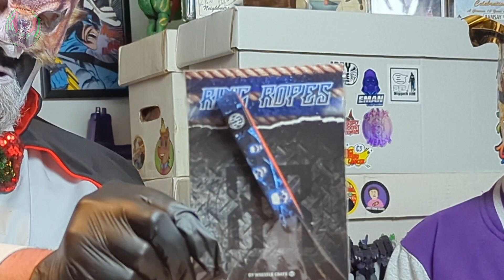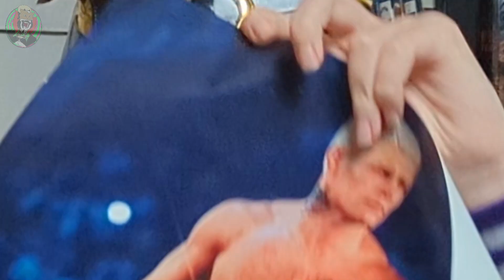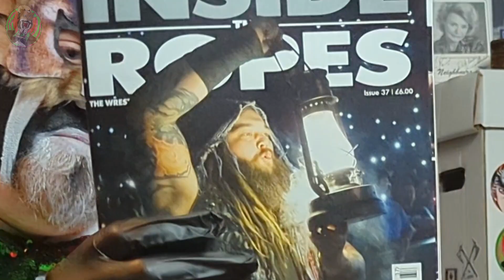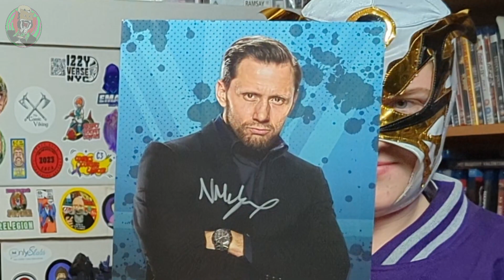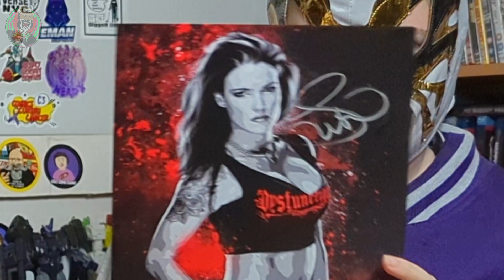Wrestle Crate September 2023 Mystery Box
Join Doctor Von Hoot and the Magic Badger as they unbox another awesome Wrestle Crate, chock full of autographs and wrestling merch.

Check out our Spring store for all your Spiral Dimension Merch needs..